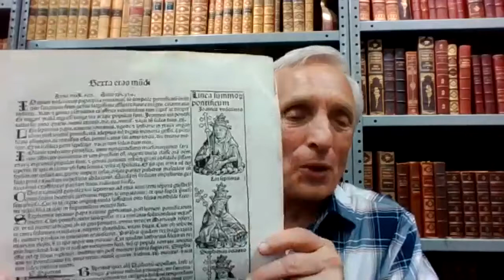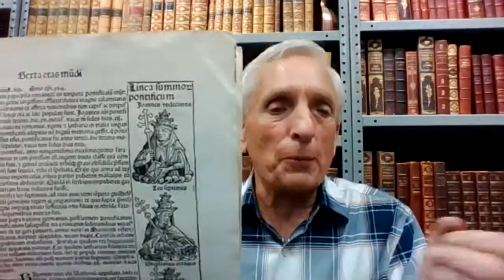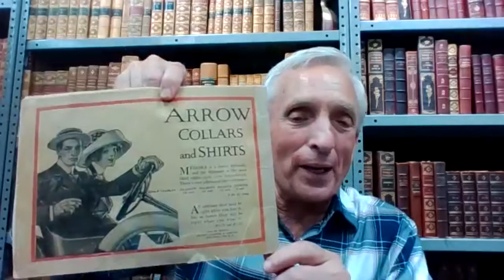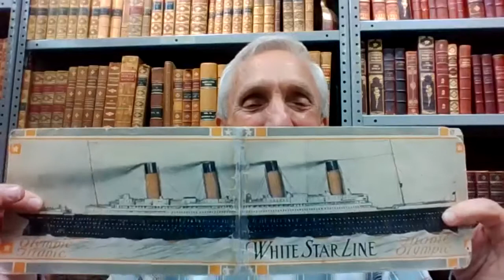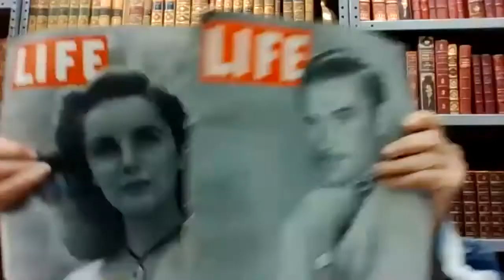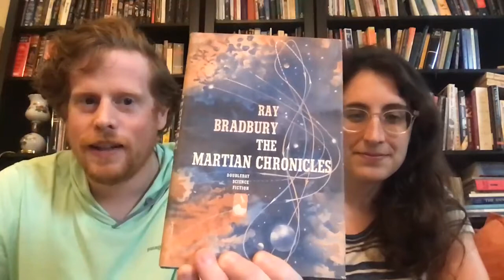Brattle Book Talk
Kenneth Gloss, proprietor of the internationally known Brattle Book Shop in Boston's Downtown Crossing, and frequent guest on PBS' Antiques Roadshow, joined us to talk about the history of the bookshop, which goes back to ca. 1825. Ken shared some of this favorite finds and stories, explain what makes a book go up in value, and even shared his thoughts on a few books shared by attendees! Our crew was mesmerized, and you will be too! [Originally aired Oct. 1, 2020]

Want to join us for future live talks?